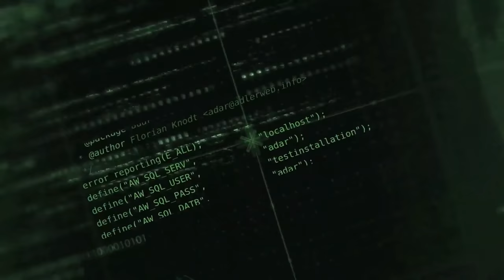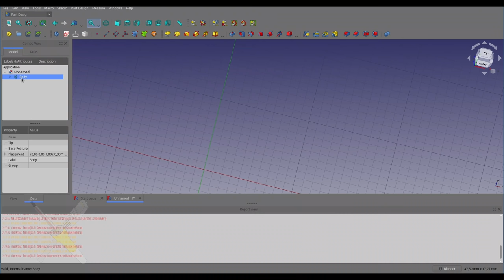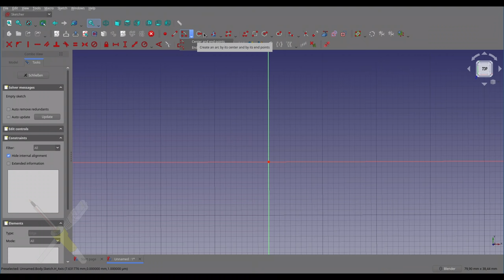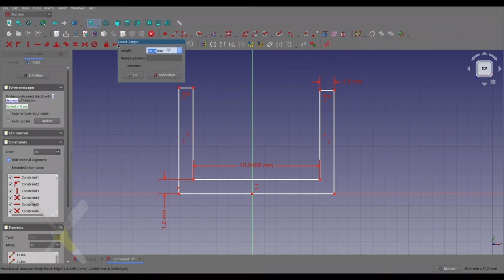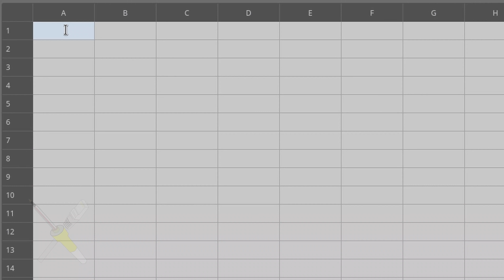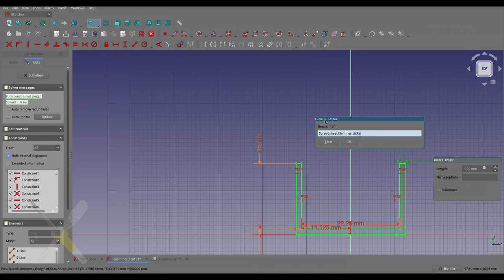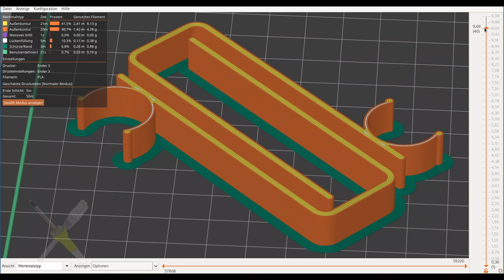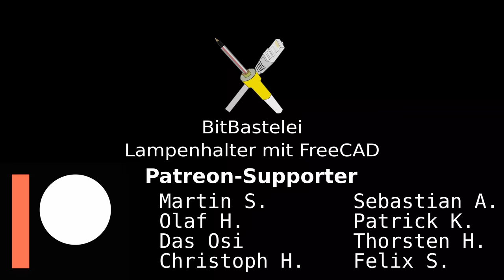BitBastelei #490 - Parametrisches Design mit Sketches & Spreadsheets in FreeCAD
3D-Drucken macht Spaß, aber um wirklich Flexibel zu sein hilft es auch eigene Designs von der Idee in Plastik umsetzen zu können. Diesmal geht es um etwas ganz praxisnahes: Eine Schreibtischlampe soll an einem Regalbrett befestigt werden. Dank FreeCAD mit Zeichnungen und Tabellen lässt sich diese Aufgabe schnell und einfach anpassbar umsetzen. Also: Raus mit der Messschieberlehre und ran an den Rechner.

Inhalt:
00:00 Warum?
02:01 Part-Methode in FreeCAD
02:47 Sketch-Methode: Vorbereitungen
03:40 Zeichnen
04:48 Constraints
09:55 2D zu 3D
10:48 Spreadsheets, Variablen und Formeln
15:14 Verfeinerungen & Slicing
16:24 Prototyp